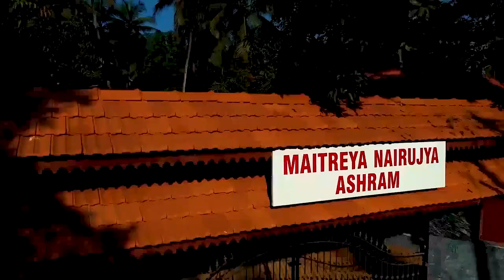BEST TIME FROM ILLNESS TO WELLNESS | GOSVAL.COM | MAITREYA AYURVEDA ASHRAM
Dr. TANMAY GOSWAMI
GIVE Academy (Global Indo - Vedic Education).

GOSVAL- Temple of Total Health
Maitreya Ayurveda Ashram
Ayurvedic Health Resort
Behind Kome School Thekkatte - 576231, Udupi District, Karnataka, India
Gosval - Maitreya Ayurveda Ashram  Location